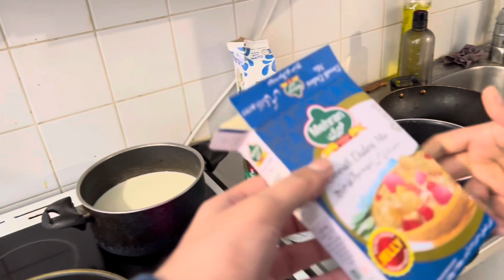Unlocking the Magic of Eid Celebrations eid-al-fitr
Get ready to unlock the magic of Eid celebrations in this video! Learn about the festivities, and joy of Eid Mubarak in collaboration with @FinlandWithUsama  "Unlocking the Magic of Eid Celebrations" invites viewers from all walks of life to explore our video.